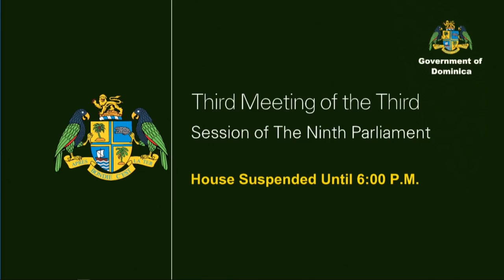House of Assembly of Dominica - June 25th (Morning Session)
House of Assembly of Dominica - June 25th